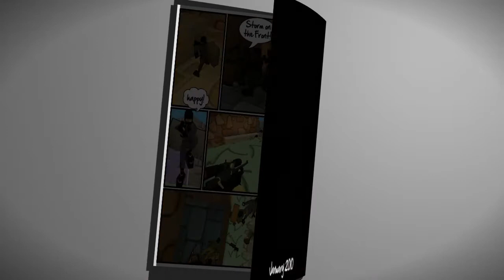Candy by Oui [Amx.Ge]